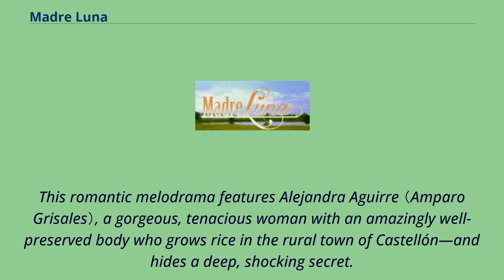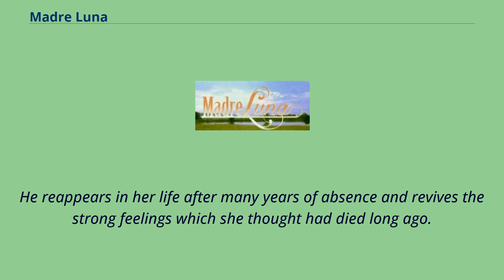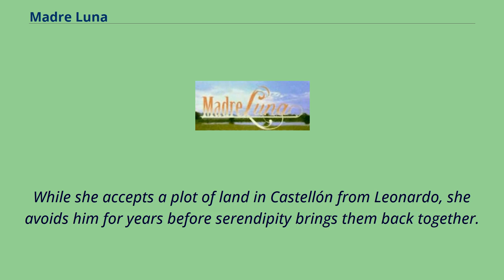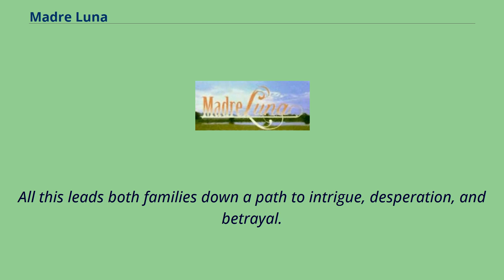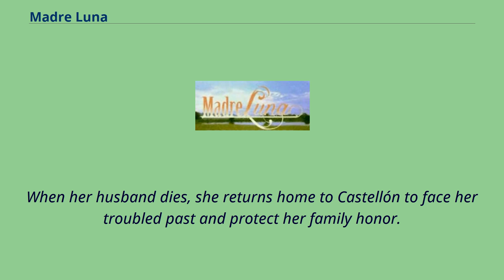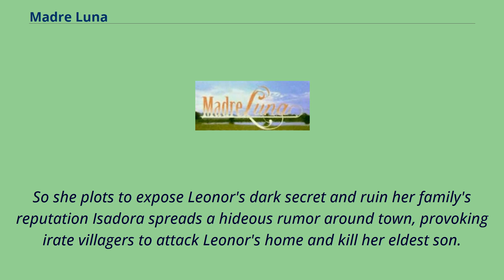Madre Luna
Spanish-language_American_telenovelas
Madre Luna （Mother Moon） is a Spanish-language telenovela produced by the United States-based television network Telemundo and RTI Colombia.
This limited-run series, also known as Grains of Love, debuted on July 2, 2007.
Veteran telenovela writer Julio Jiménez developed the story as a vehicle for star Amparo Grisales.
The show scored a 35 percent share of the Colombian audience during the summer of 2007.
During November 2007, it averaged 571,000 core adult （ages 18–49） viewers.
Luna's final episode aired Monday, January 28, 2008.
This romantic melodrama features Alejandra Aguirre （Amparo Grisales）, a gorgeous, tenacious woman with an amazingly well-preserved body who grows rice in the rural town of Castellón—and hides a deep, shocking secret.
She is a 50-year-old woman with great passion, sensuality and splendor.
Her self-willed intensity puts her in the middle of a rivalry between Leonardo Cisneros （Gabriel Porras） and his handsome, daring son Ángel （Michel Brown）.
Both dashing men want to possess this vivacious heroine.
Leonardo is Alejandra's old flame, who gave her two energetic children, Valentin and Demetrio.
He reappears in her life after many years of absence and revives the strong feelings which she thought had died long ago.
This turns her whole life upside down, forcing her to face her past.
Years before, Leonardo met Alejandra during a business trip and they fell in love.
He never told his unsuspecting lover that he had been married to his cruel, calculating wife Flavia （Mónica Dionne）, who is the mother of his son Ángel, for three years.
Instead, he chose to l...